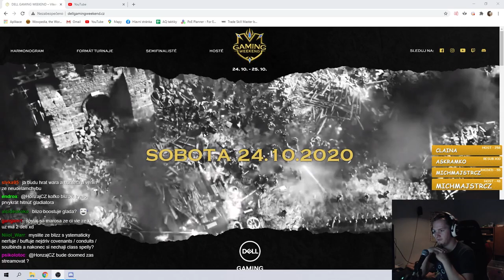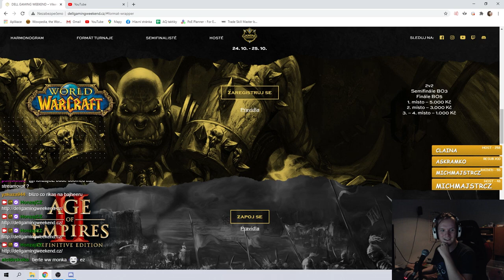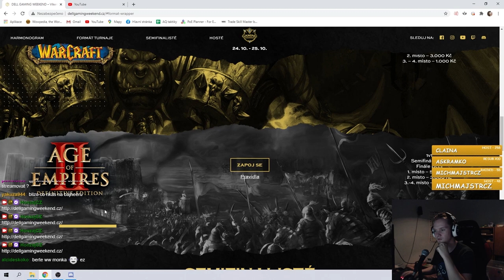CZ/SK WoW Podcast | PvP ve WoW a jeho stav | Blizo, Doomed, Ruxxy, Snovi | Celý záznam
Spolu s Blizem (Wildcard Gaming), Doomedem (Mindset), Ruxxym (Insight) a Snovim jsme si popovídali o WoW PvP a jeho stavu. Zároveň nám pověděli o tom, jak začít s PvP, jejich nejoblíbenější expanzi z hlediska PvP a mnoho dalšího. :)

PŘIHLASTE SE NA CZ/SK 2V2 PVP TURNAJ!